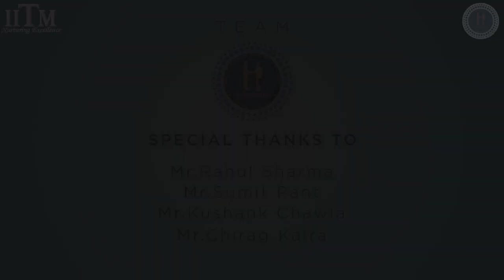Leadership Talks | Episode - 1 | Resilience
Leadership Talks
Episode 1 - Resilience

InternWare - The Internship Cell of IITM welcomes you to the very first episode of "Leadership Talks" - Resilience.
In the following episode, our guest Mr. Alok Tiwari, who is the country head and director at One.com India, sits down with us for a one to one session and answers various questions ranging from the subtle need to improve one’s soft skill set to the importance of being resilient in order to succeed.

Link